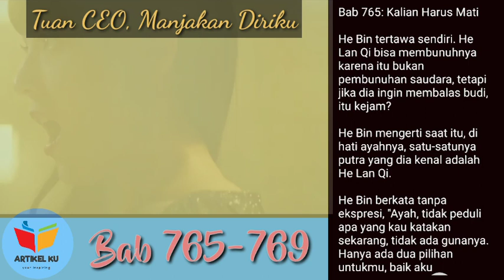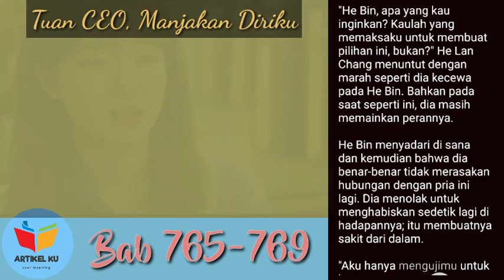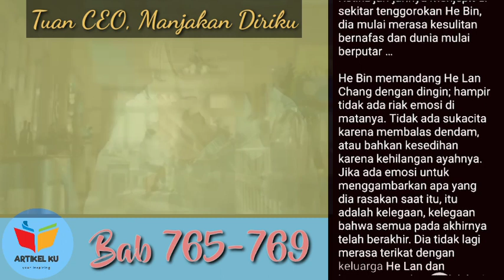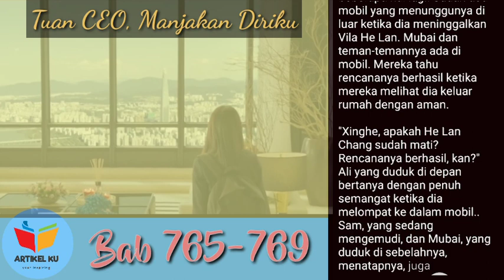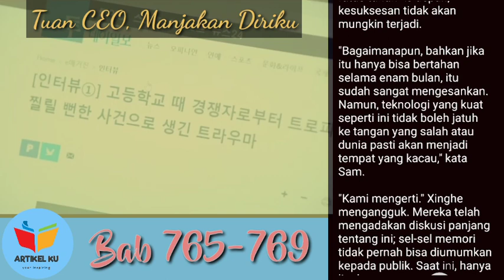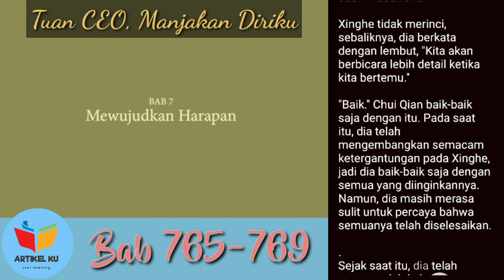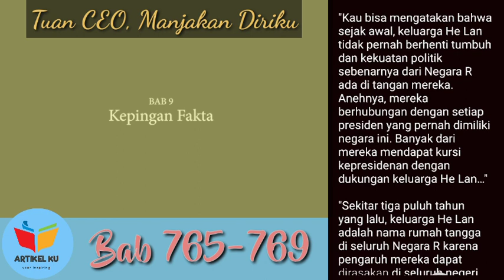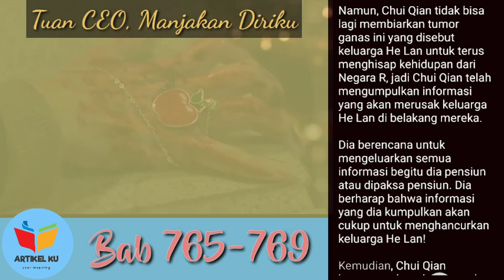Berawal Dari Mimpi Buruk || Mr. CEO, Manjakan Diriku